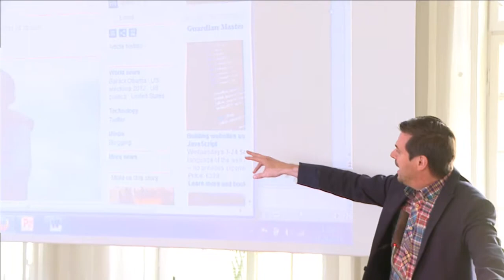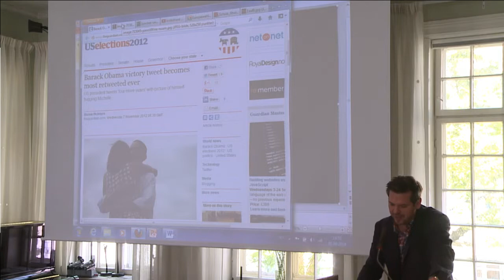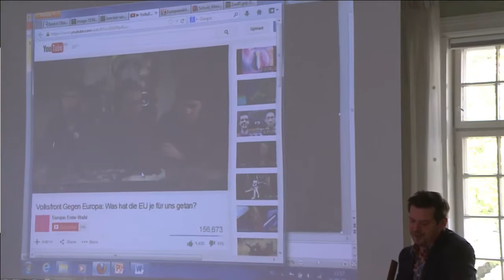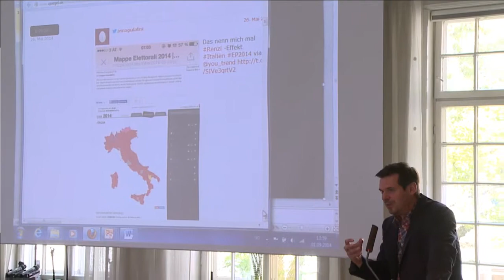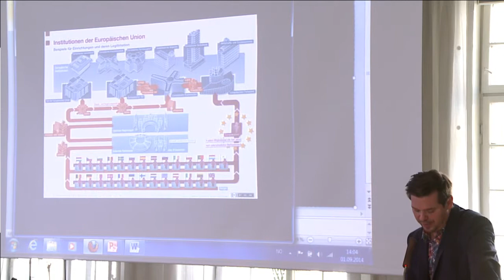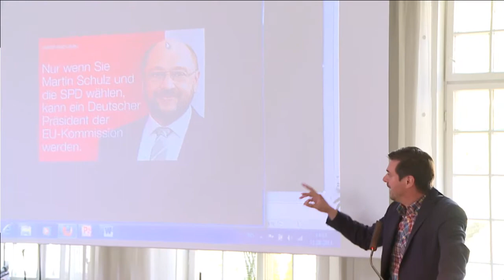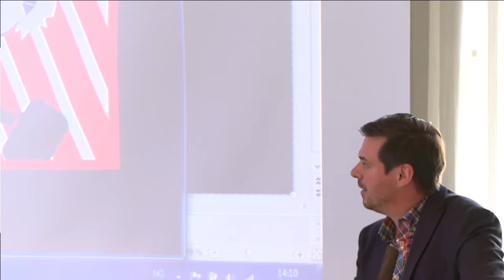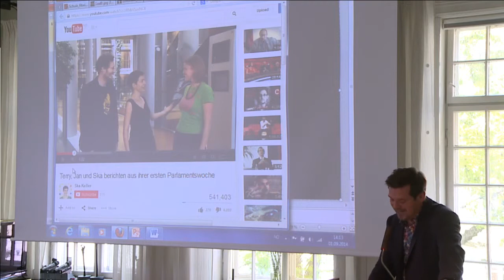Europe@debate in Oslo: Gregor Peter Schmitz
Filmed in Oslo, 1 September 2014

"The revolution will not be livestreamed: Why a "European Public Sphere" is a far-fetched dream" Key note by Gregor Peter Schmitz, Der Spiegel

Gregor Peter Schmitz is the Europe correspondent for Der Spiegel. He is a graduate of Harvard University (MPA) and Cambridge University (MPhil) and holds a law degree from Munich University. He also studied at Sciences-Po Paris and earned a doctorate in political science.

Part of the FutureLab Europe event: The Role of New Social and Digital Media in the European Public Sphere.